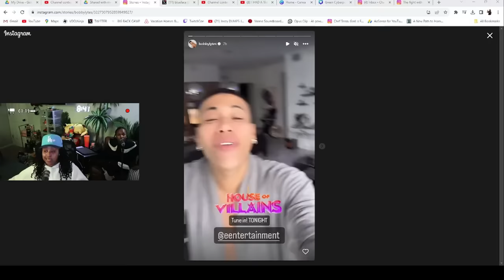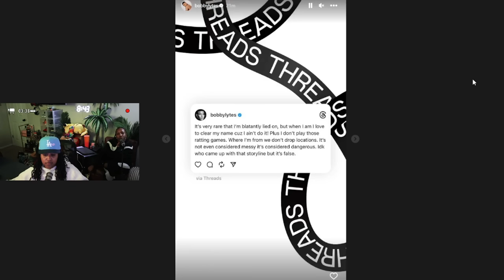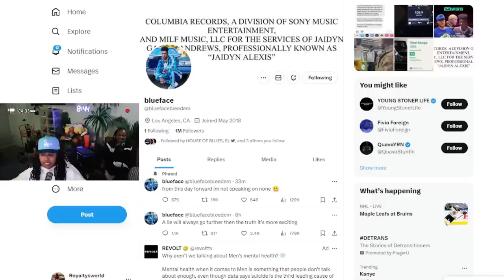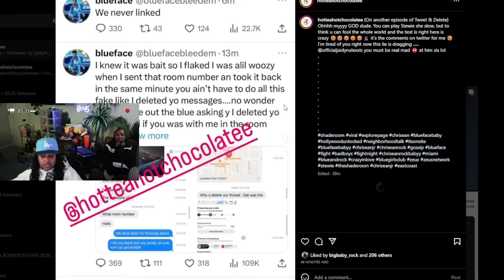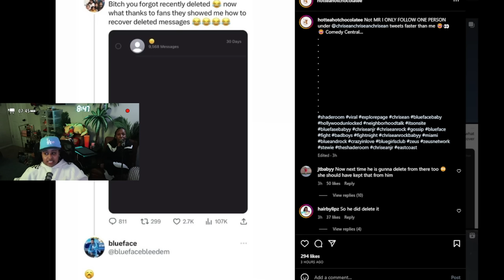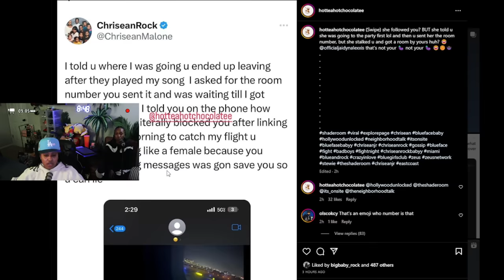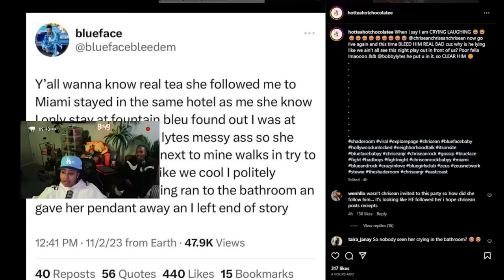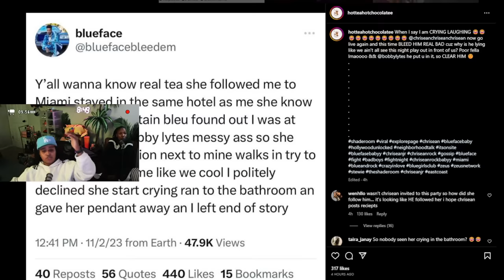Chrisean is about to pull out the REAL RECEIPTS 😬 Bobby Lytes said he did NOT tell Chrisean to come👀